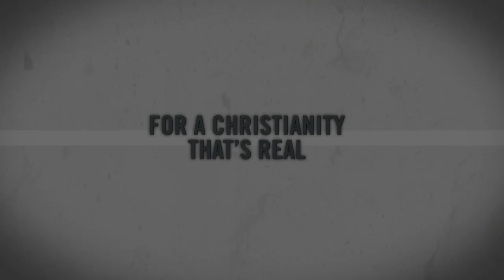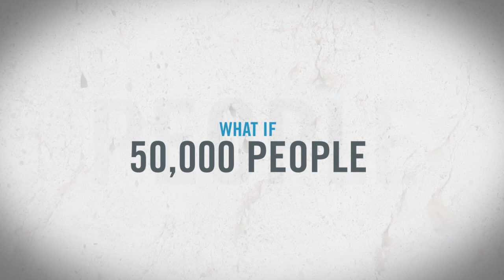One Cry Promo